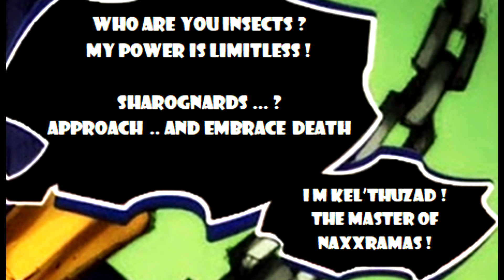TEASER SHAROGNARDS VIDEO TRIBUTE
Nostalgeek 1.12 Pre BC
Il ne tient qu'à vous d'écrire la suite, Sharognards! aux armes!